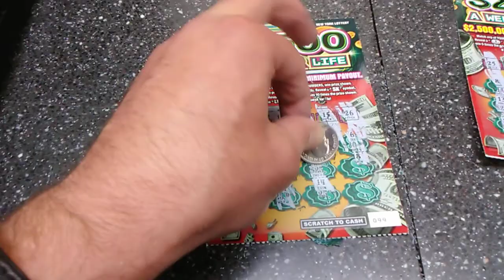2,500 a week for life making a difference video 14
A video on 2,500 a week for life making a difference video 14 and about making the world a better place for all.